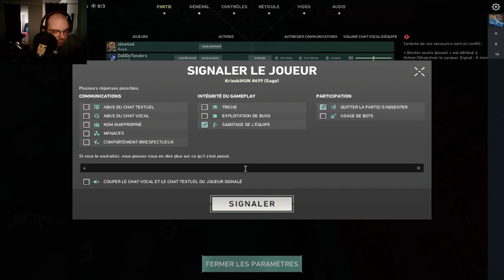[ FR / PC ] Pti valorant du mercredi matin